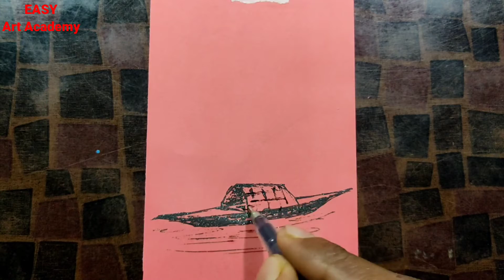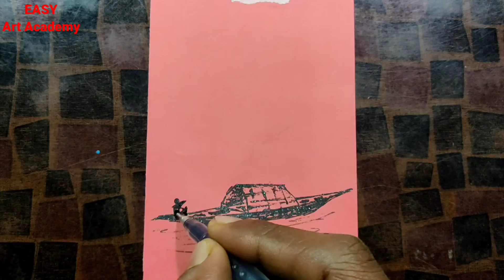How to draw a boat on river.